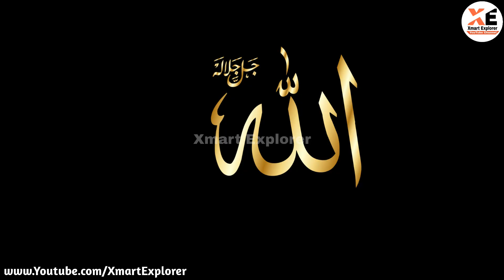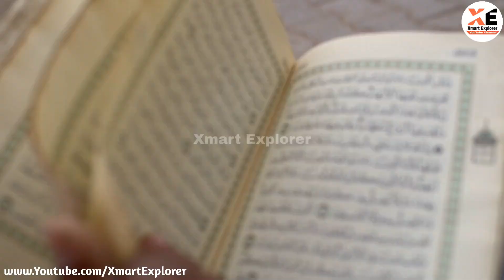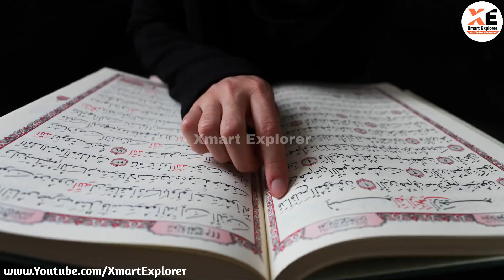Ashab e Kahf Ka Kutte Ka Waqia | Islamic Story